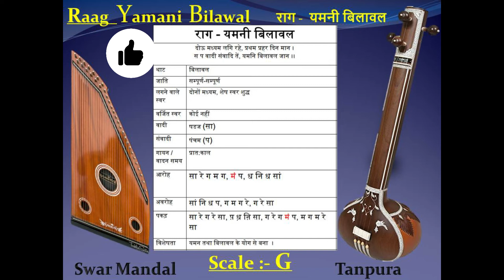Raag Yamani Bilawal (यमनी बिलावल) Scale "G" - Tanpura with SwarMandal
राग यमनी बिलावल का परिचय
वादी: सा
संवादी: प
थाट: BILAWAL
आरोह: सारेग मग प म॓प गमरेग प निधनिसां
अवरोह: सांनिधप म॓पगमगरे गरेसा
पकड़: सारेग मग प म॓प गमगरे गरेसा
रागांग: पूर्वांग
जाति: SAMPURN-SAMPURN
समय: दिन का प्रथम प्रहर
विशेष: देवगिरि बिलावल से बचने के लिए म॓प गम रेगरेसा का बार-बार प्रयोग होना चाहिए। आरोह में म॓ और अवरोह में म का प्रयोग होता है।